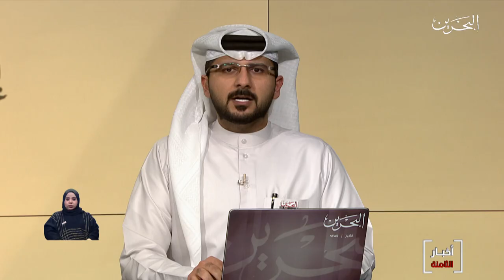البحرين مركز الأخبار : جلالة الملك المفدى يتلقى برقية تعزية من رئيس وزراء ماليزيا 15-11-2020